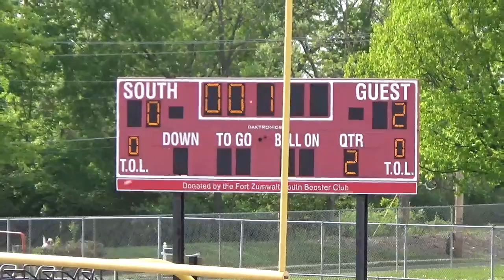FZSH JV Girls vs Francis Howell Central - 05.01.19